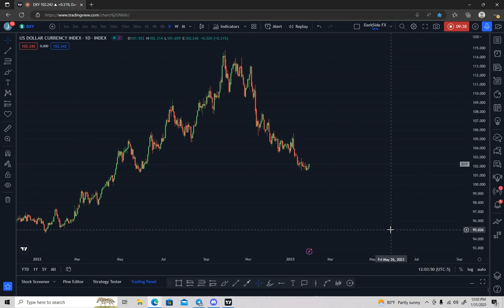What happened to Forex Market in 2023? No Price action, No movement, NO WORRIES! Here's what to do!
It's been a rough January for a lot of traders. A consolidated Dollar Index is to blame for the minimal price action taking place. This isn't the first time this has happened, and definitely won't be the last. I'll share some ideas on how to identify what phase the market is in, and whether or not you should be involved.